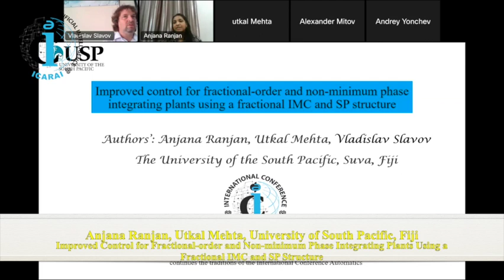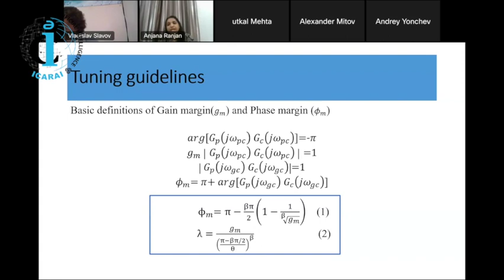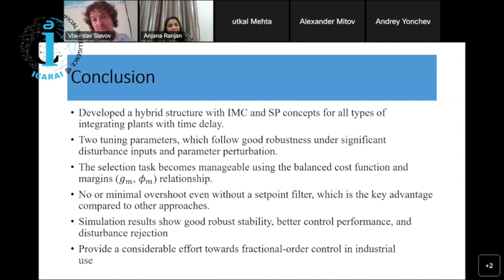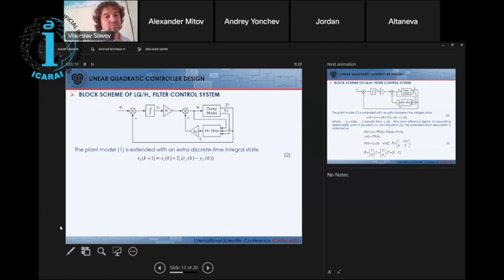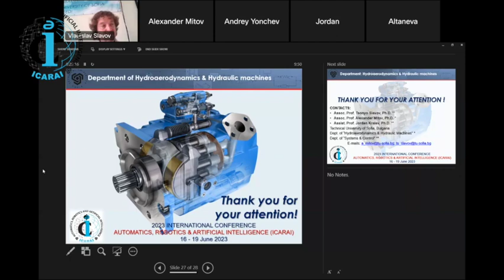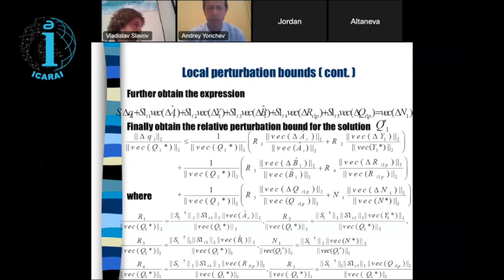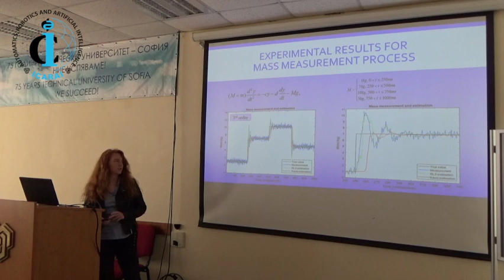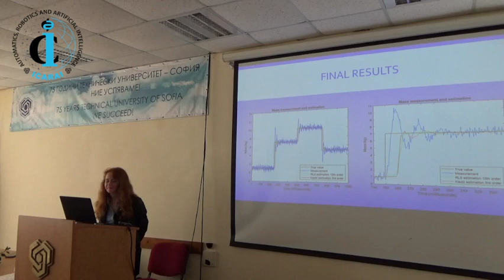ICARAI 2023 Session 1 : Control Systems Engineering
SESSION 1: CONTROL SYSTEMS ENGINEERING - 9:00 – 10:30
Chair: Assoc. Prof. Tsonyo Slavov
Technical support and assurance:  Bozhidar Rakov
3984 - Anjana Ranjan, Utkal Mehta- Improved Control for Fractional-order and Non-minimum Phase Integrating Plants Using a Fractional IMC and SP Structure, remotely
3992 - Tsonyo Slavov, Alexandar Mitov, Jordan Kralev, LQ/H∞ Filter Control of Axial-Piston Pump, remotley
3969 - Andrey Yonchev, Local Perturbation Limits of the Discrete Matrix Inequality Linear Quadratic Regulator Task for Differential-algebraic Systems, remotely
4010 - Tsonyo Slavov, Miroslava Barharska, Ivan Markovsky, A model-free method based on Kautz functions for dynamic measurement improvement, in person